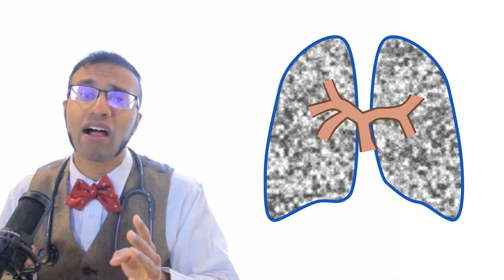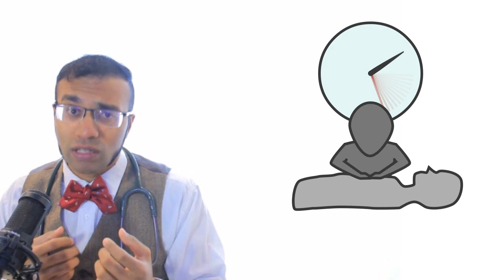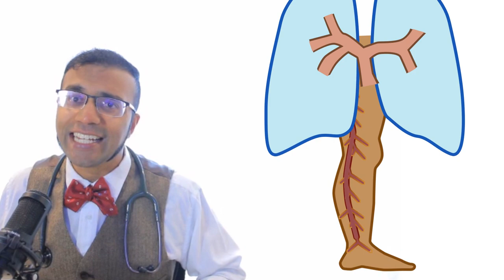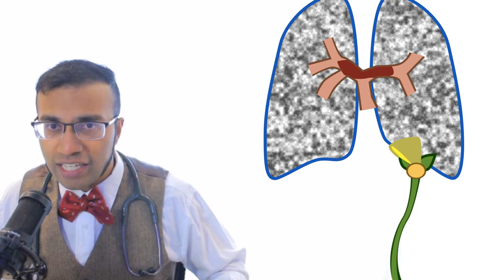Doctor Sings the "12 Days of COVID"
A slightly exaggerated recount of the trials and tribulations of this go-around with COVID.

Please wear a mask, and socially distance. We have a vaccine coming, which will hopefully reach everyone by two months from now. Don't spend your Christmas here with me.
Keep yourself safe. I don't have a choice about it given my line of work, and the safer you keep yourself the less I risk my loved ones. If you can't do it for yourself please do it for me.

**LYRICS**
Back again on wards, it's another COVID spike
full of crazy complications that just don't seem right
Listen to my song, it's a cautionary tune
so that you don't spend your Christmas here with me.

On the Nth day of inpatient COVID gave to me

12 gastroentritis
11 fevers spiking
10 hearts arrhyrhmic
9 lungs hypoxic
8 TIA's
7 kidneys failing
6 codes prolonged
5 DVT's
4 ARDS
3 PE's
2 anosmiacs
A type one nstemi

I'm tired of this pandemic messing up our lives
Please just wear a mask and help do what's right.
Just a few more months, till we win the COVID fight
-so please don't spend your Christmas here with me.

With special thanks to TheEarthforge/HelixTerminii for initial idea, inspiration, lyrical help, and proofing. Love you.